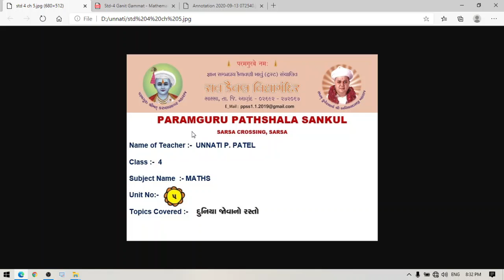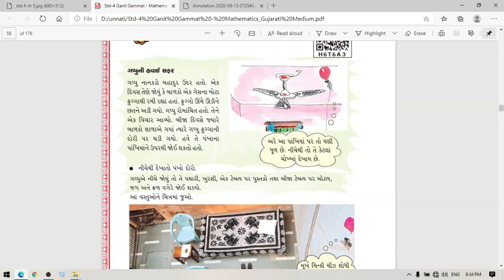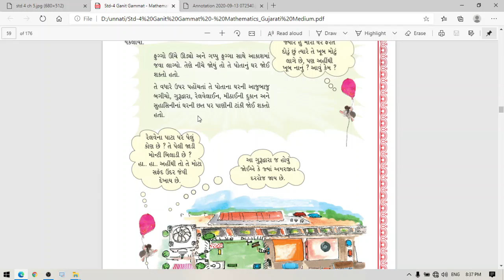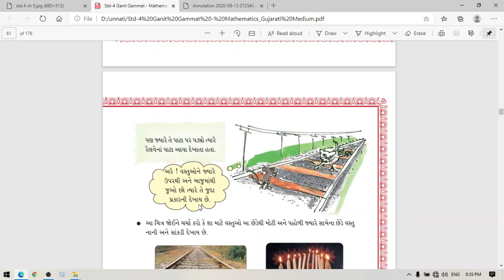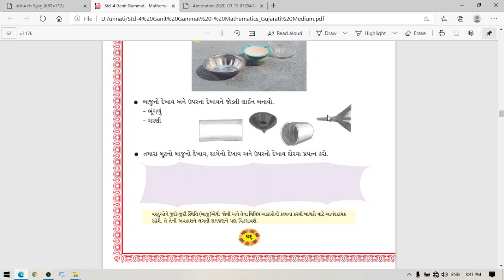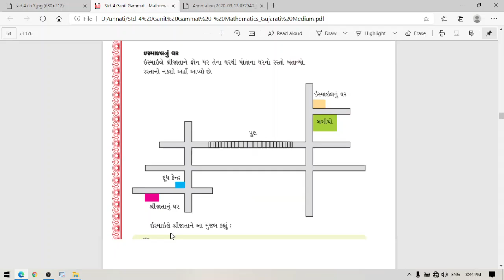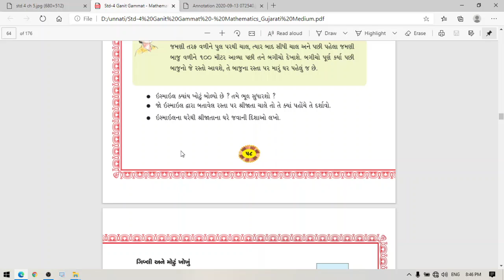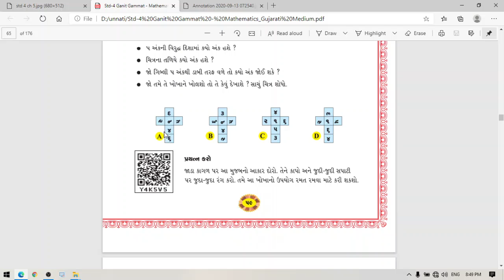STD 4 MATHS UNIT 5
દુનિયા જોવાનો રસ્તો